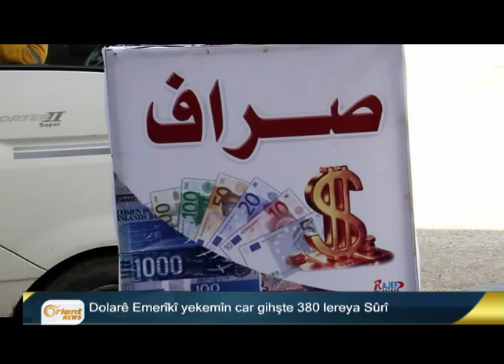Firokeyên rêjîmê komkujiyek li Dûma pêkanîn